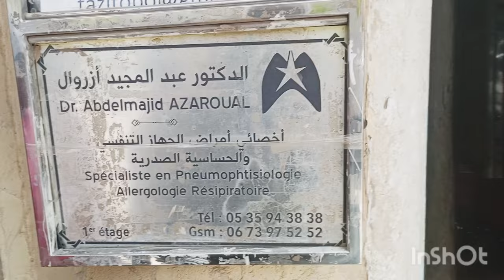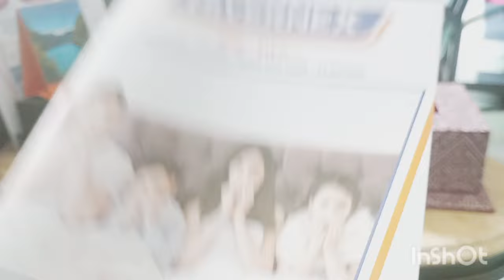رجعت ولدي لطبيب الرئة/خايفة من تحاليل الكلاوي والقلب دعواتكم لمحمّد🤲كترو لايكات وتعليقات تعاونو معان